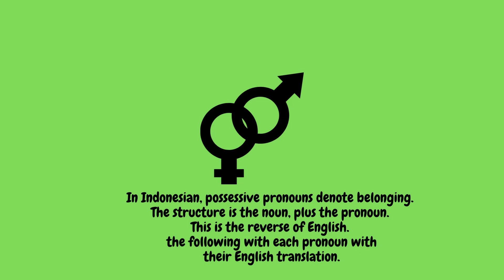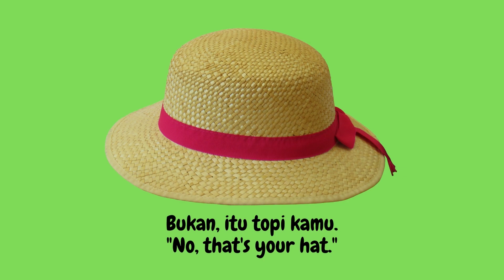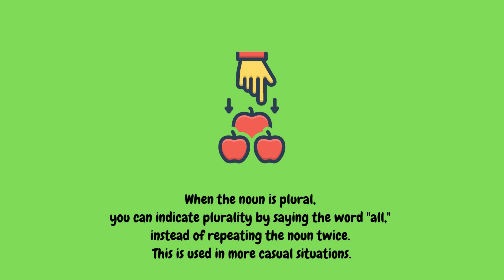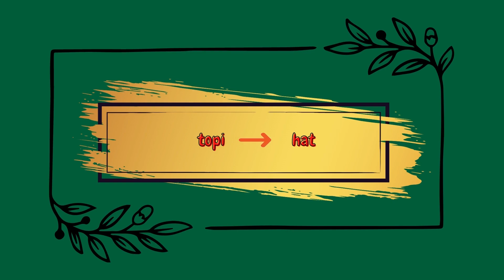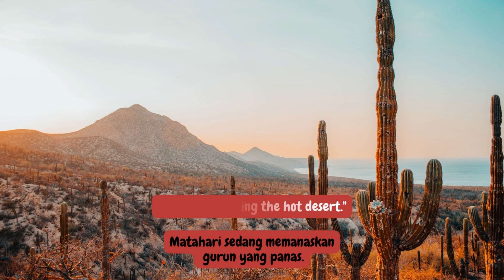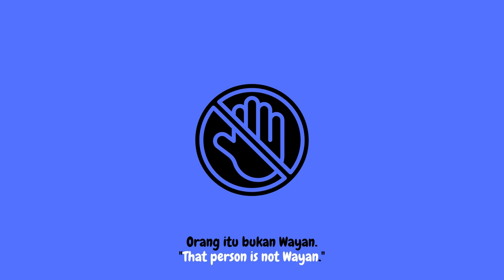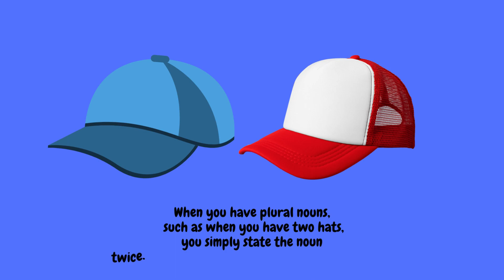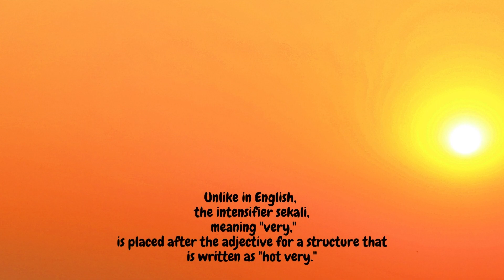Learning Indonesian for Beginner S1# 1 You'll Need Hat to Survive Indonesian Summer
This Video Source from : IndonesianPod101.com